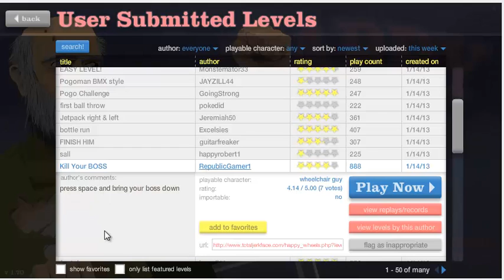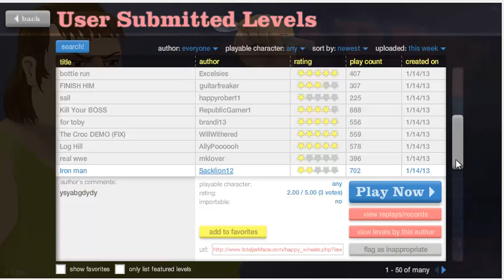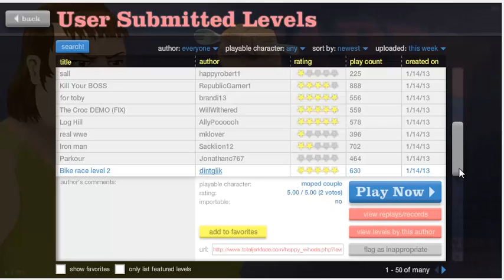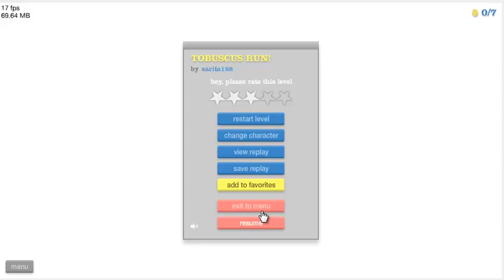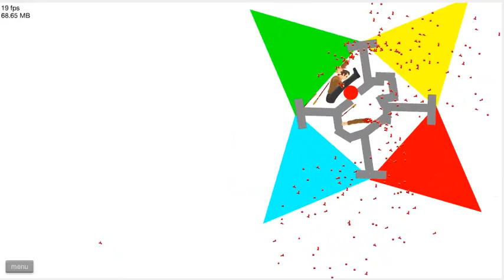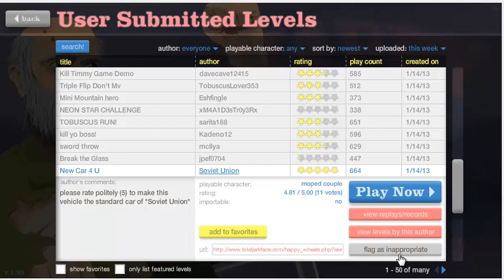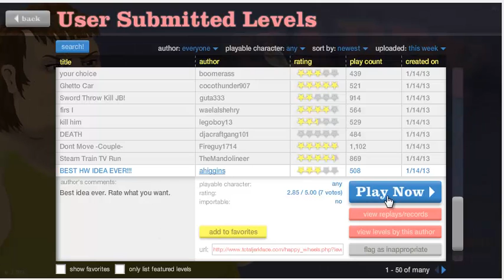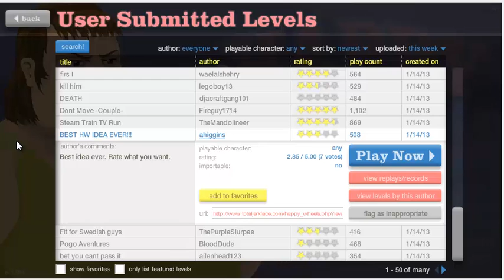Let's Play Happy Wheels - I MURDERED MY GIRLFRIEND!! - Part 3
no comment lol. but i did make alot of victories ^_^